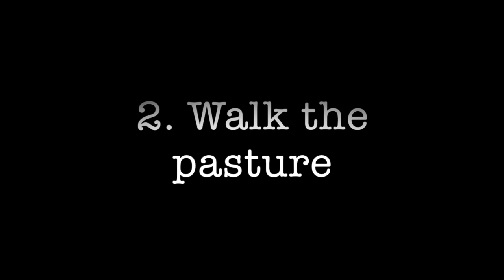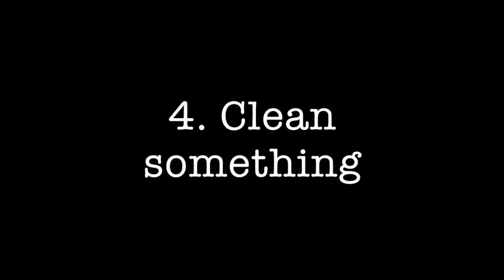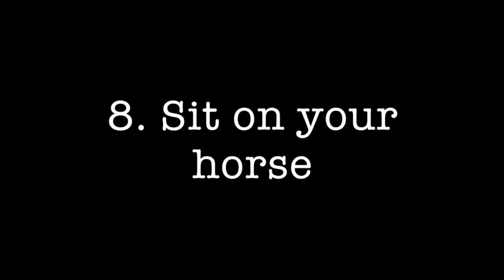10 Things You Can Do With Your Horse (when you're too overwhelmed to ride)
Are you one of millions who lives with anxiety and depression? Does it interfere with your ability to ride? What else can you do? Here are my favorite things to do when I can't ride my horses.